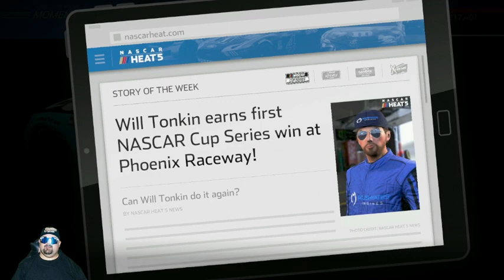Fan shield 500. Nascar Heat 5 Next Gen update ep.4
Today's race is the Fan shield 500 in Phoenix Raceway. After a solid start to the season, with a top 10 in the Daytona 500 and 2 top twenty finishes in Las Vegas and Autoclub speedway, can this Spire team continue the solid start to the season? Can we collect another top 20 and stay in the playoffs? Who will win today's race? Let's find out.